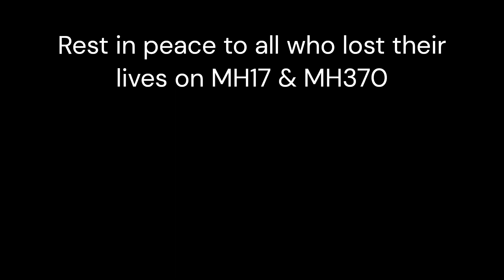MH17 & MH370 story MH370 MH17 malaysia airlines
March 8th, July 17th